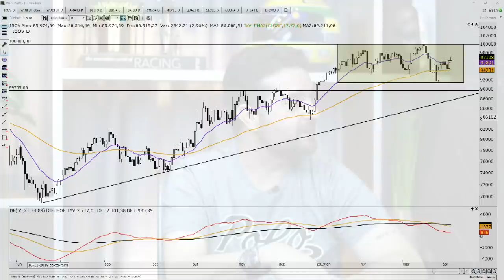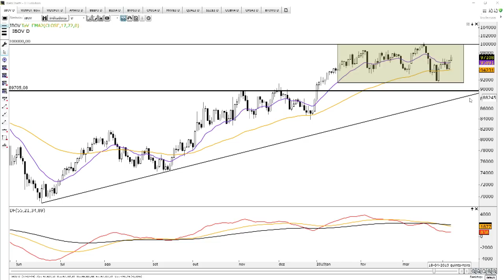🔴 Causos de Mercado n° 4 - Mercado ainda na Resistência e a força das redes sociais